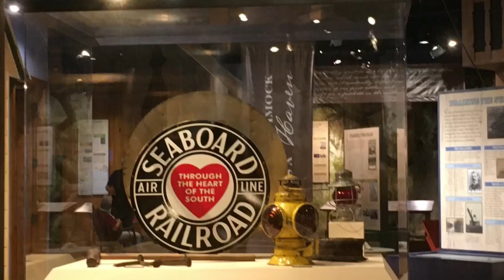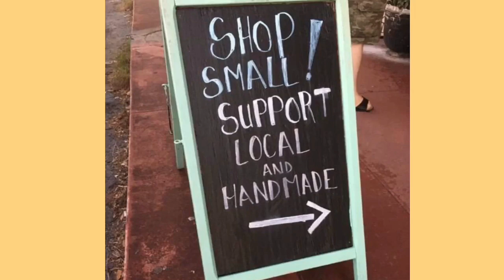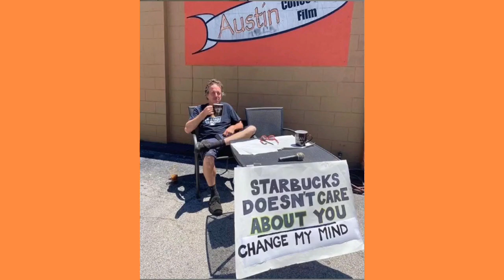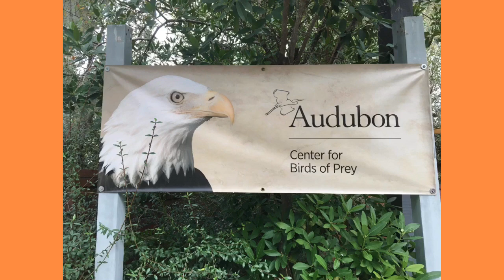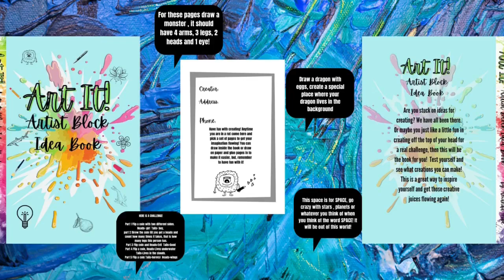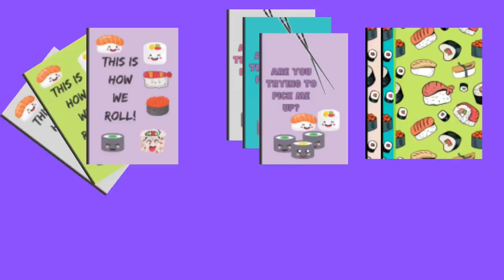This weekend is looking real SMOOTH! - Local LOVE Report June 25th-27th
In this video we are going to show you 10 top events happening for your weekend. We do the top 10 events for Friday, Saturday and Sunday in and around Central Florida. Most of the events will be in Orlando, Florida, but, we just give you some great quick highlights to find something fun to do, whether you feel like staying in or going out! Either way we got you covered. WANT MORE, we got that handled to, you can go to our Local Love Orlando Entertainment Facebook page to see a FULL LIST of events and happenings EVERY day, not just the weekend! Where can I find the best events in Orlando?  Right HERE!
Want to get to a specific day to see what is happening?
Chapters:
0:00 Friday Fun
3:08 Sensational Saturday
6:07 Sunday with a cherry on top

** Go Scoot Day Weekend with Fuzion Scooters and Quality Zaza Orlando 3 Day Event ($3-$30) for tickets go to Eventbrite.com (till June 27th)

NEW UPDATES
Link to our new Floral Raccoon/Sloth Notebook, now for sale on Amazon, not a sponsor, but, I am an affiliate, so if you would go to this link it would mean a lot to us, thanks!
Then we have the Art It! Artist Block Idea Book and that is going to inspire you to create and draw in new ways, here is the link for that option now available as well
BRAND NEW LIVE now for our ART IT!  Great Beginnings Artist Book is NOW LIVE go
MORE COMING SOON!  Our Totally SLOTH'D Notebook are now available
Mexican Folk Art Tropical Fish Notebook is
Sushi Joy Notebook "How We Roll!" is
Sun & Moon Night & Day Notebook in red is
Beckoning Cat "Let's Go Right Meow!" in gold is
We have so many new adorable designs coming soon!

locallove.space